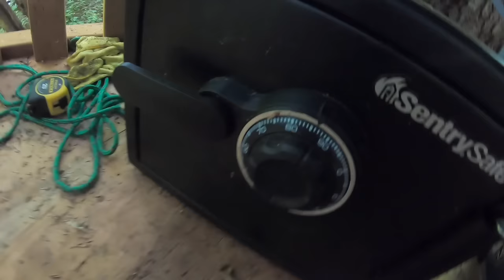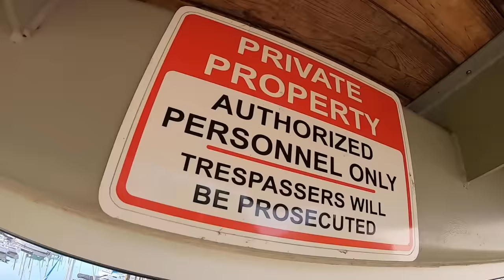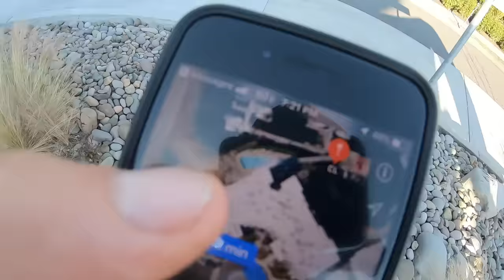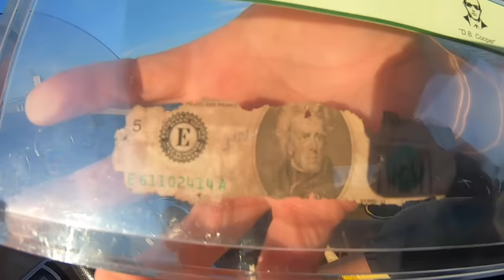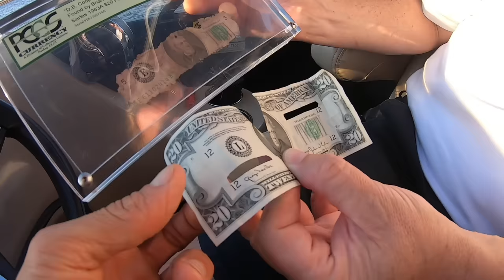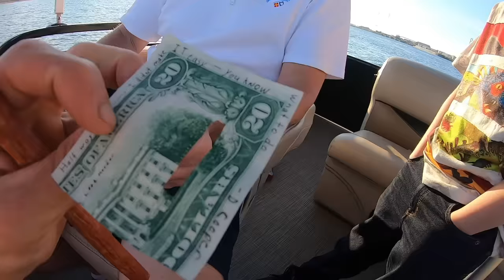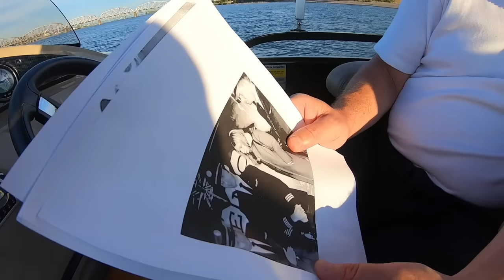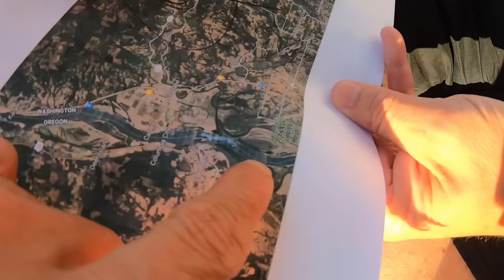REAL DB COOPER $20 BILL FOUND WITH TOP SECRET MYSTERY AGENT!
Subscribe through our website then download the free app on iOS, Android, Google Play, Roku, Fire TV or Apple TV and use the credentials you created on our website to sign in! (Doing it this way endures that the majority of your monthly payment goes to us... not a big company like Google or Apple)

On this episode of the Axel Show, Axel and his daddy are playing a fun game with blocks and friends!